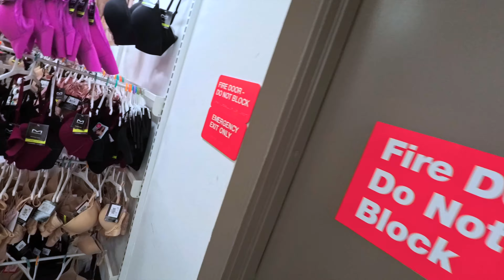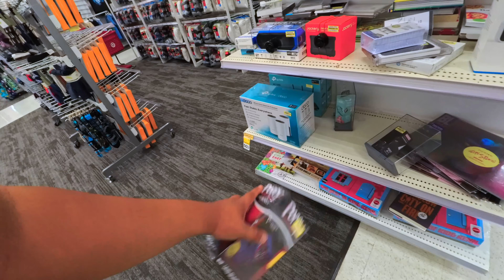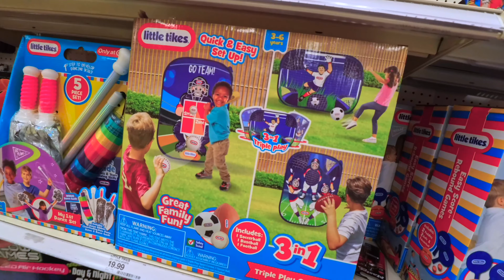Fuimos De Compras a La Famosa Tienda Color Rojo En USA 🇺🇸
En este video visitamos la mejor tienda de USA, fuimos a Target de compras y a cazar ofertas y en este vlogs fuimos a varios lugares como área de juegos, electrónicos, ropa y mucho mas! espero que se disfruten el video amigos!